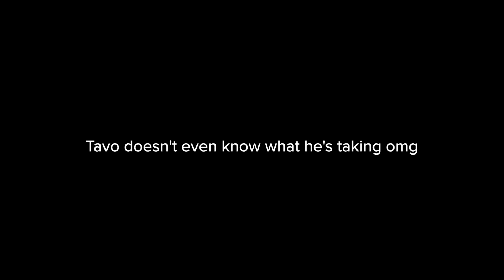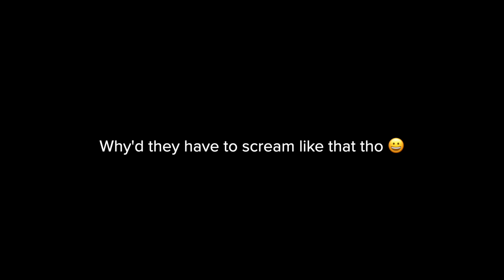Disturbing Episode of Rosa de Guadalupe *HE ATE HIS GF* 😳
Don’t miss out on the Vegas experience! Download the Golden Nugget Casino app today!

Gambling problem? (WV). 21+. Physically present in MI/NJ/PA/WV only. Eligibility restrictions apply. Valid 1 per new GNOG customer. Customers must register a new account and opt-in within 7 days (168 hours). Customers who deposit min. $5 within 7 days (168 hours) of successful registration will receive $50 in Casino Credits eligible on select GNOG Casino games. Credits must be wagered 1x before any resulting cash winnings can be withdrawn and expire 7 days (168 hours) after issuance. Ends 6/23/24.